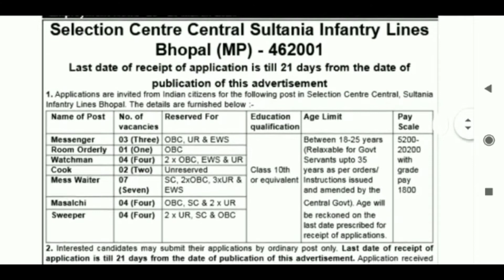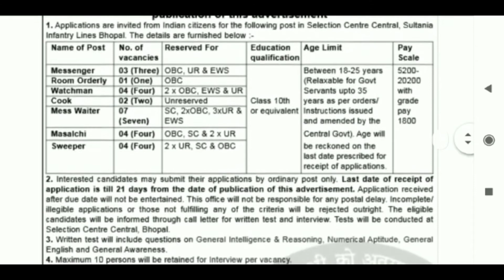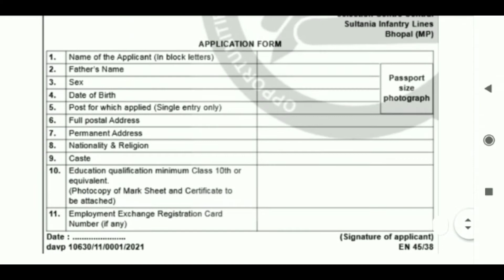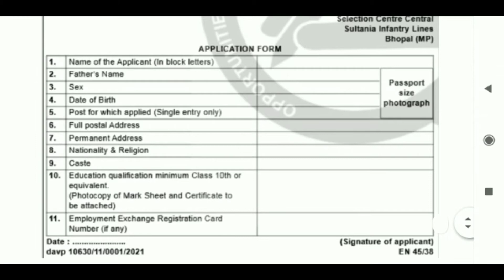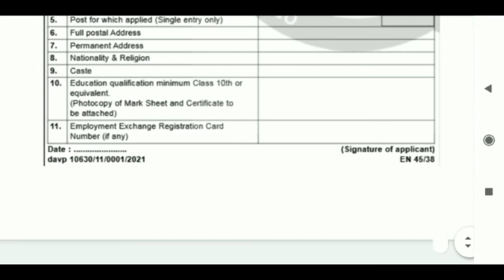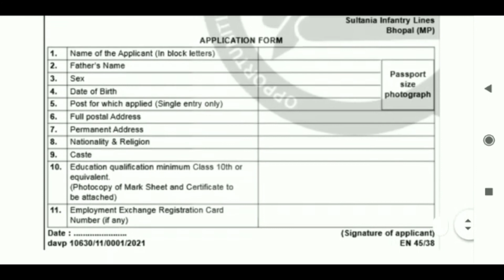மத்திய அரசு பணி,கல்வி தகுதி 10th,Government job vacancy, உடனே விண்ணப்பியுங்கள்,RK Jobs info,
Application to send address:

    Administrative officer
     selection centre
     Central sultania infantry Lines
     Bhopal,MP - 46201

1,Indian Air force sportsman qouta recruitment 2021,Air force jobs,Sports man vacancy,Rk jobs info

2,SPMCIL RECRUITMENT 2021, Government Security printing press Jobs, Government jobs,

4,IIT Recruitment 2021/IIT Gandhinagar/IIT JOBS VACANCY/Indian Institute of Technology jobs,

5,Railway jobs, Railway Recruitment 2021,south central Railway jobs,Railway vacancy 2021

6,DSRVS Recruitment 2021, Block program supervisor jobs,Any degree,permanent job,